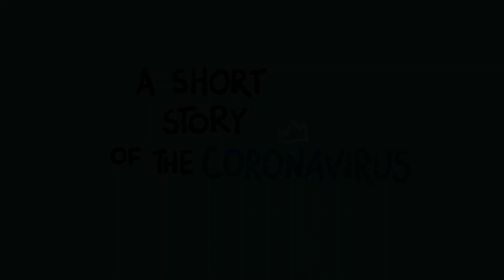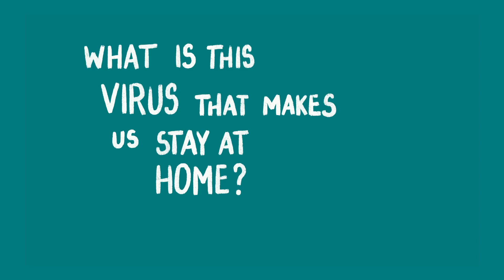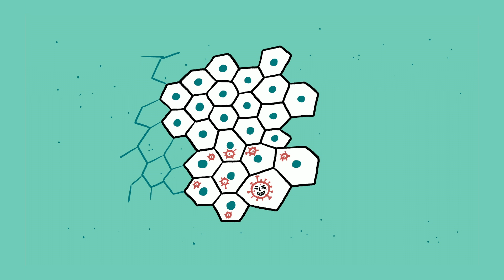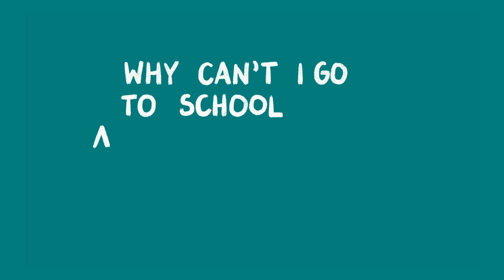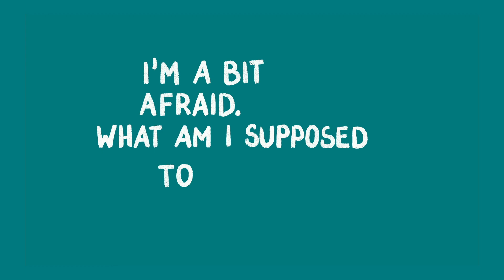A short story of the coronavirus - DINKSY video explainer for kids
“A short story of the coronavirus” has been created to help children understand what’s going on in the world right now – in the simplest and shortest possible way. We answer the most important questions: what is a global pandemic, why do we need to stay at home, is this ever going to end? If you know of any parents or teachers who can make use of this video – send it to them!

Great thanks to Translatorion for their English translation!
Spread the word and share the video for free.

As our video about the coronavirus has already been seen by almost 700 thousand people in Poland and is shared abroad as well, we decided to prepare an English version of the video to be able to share the important message with everyone. Here it is!

Animation with ipad pro about coronavirus for kids.

Collaboration with Wiola Matusiak and Dykta Production House.